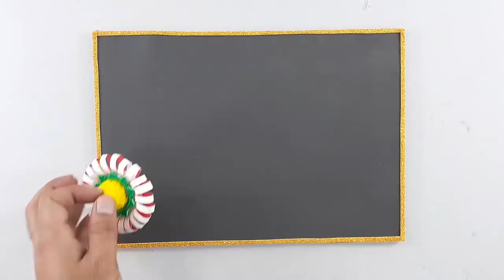WASTE PLASTIC BOTTLE CAPS & COFFEE CUPS REUSE IDEA | DIY DECORATION | BEST OUT OF WASTE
plastic bottle CAPS craft ideas best out of waste DIY arts and crafts how to # how to make # Life hack plastic bottle reuse idea

plastic bottle craft ideas DIY arts and crafts plastic bottle reuse idea how to # how to make # Life hack craft projects diy home projects homemade carft projects best out of waste Designer idea home decorating idea best out of waste projects plastic Bottle reuse idea

Don't throw Plastic Bottle. There're so many unbelievably helpful DIY things & craft you can do with them!friends Today I am going show here,how to make Unique helpful DIY things out of Plastic Bottle,Plastic Bottle craft idea,unbelievably helpful DIY,best out of waste crafts idea of Plastic Bottle.